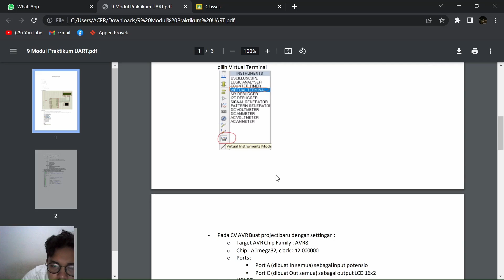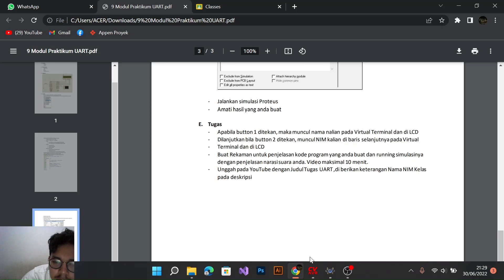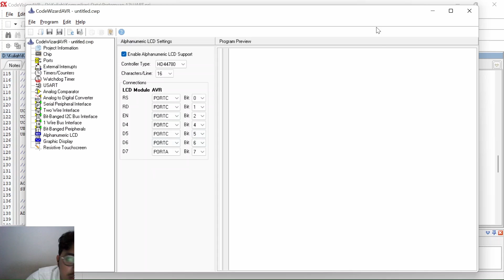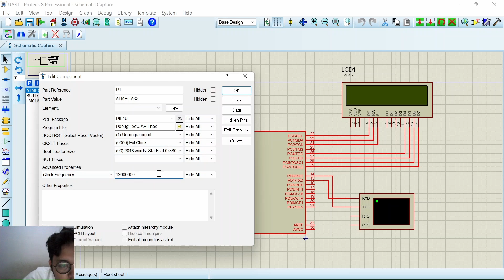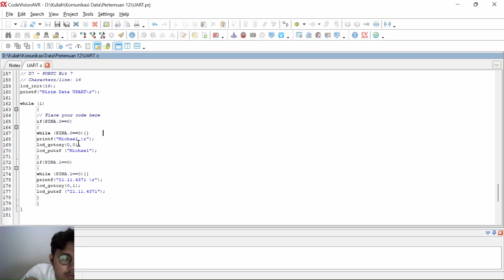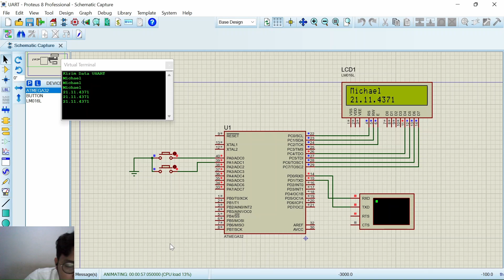UART - Komunikasi Data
Michael Mardiansyah
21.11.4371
21IF08